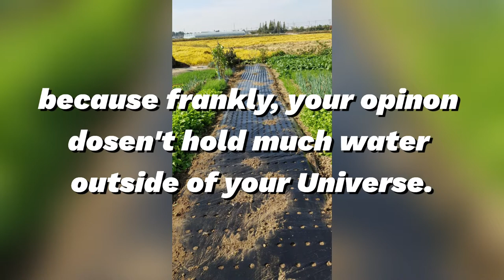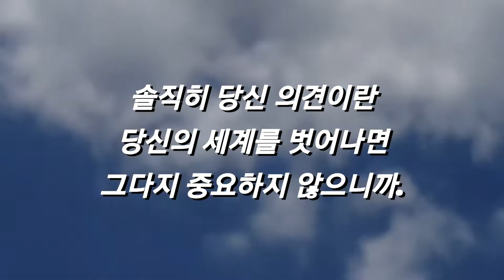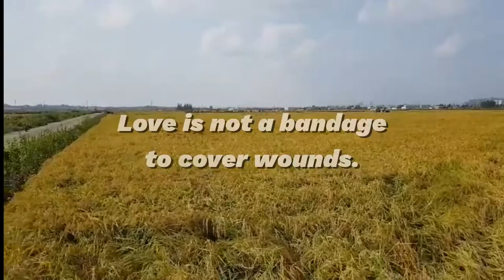상대의 말을 들어 준다는 것은...When You Need To Listen Carefully 명언영어 Hugh Elliot 경청의 방법; 의견없이 그냥 들어주어라!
상대의 말을 들어 준다는 것은... 어떻게 들어 주어야 할까요?
How to Listen when you need to listen carefully.
등는 것도 방법이 있을까요?